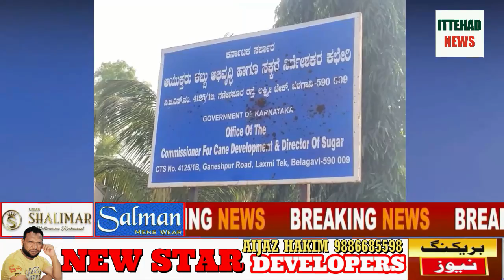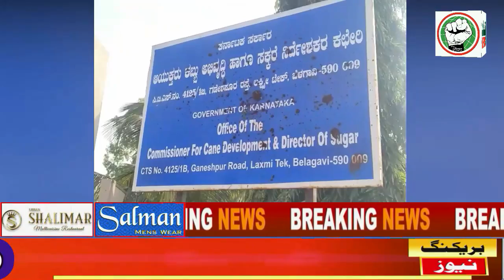ITTEHAD NEWS | BELGAUM NEWS | - FARMER PROTEST AT BELGAUM